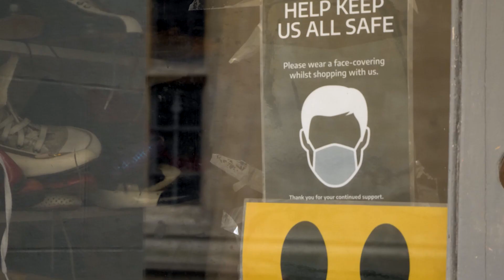Looking forward to the IAS COVID-19 Conference: Prevention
Watch IAS COVID-19 Conference: Prevention Co-Chair Linda-Gail Bekker discuss what to expect at the global gathering of leading COVID-19 researchers, policy makers and healthcare professionals.

The conference will take place virtually on Tuesday, 2 February 2021 – and will include invited-speaker sessions and abstract presentations. The conference will also tackle current issues related to COVID-19 vaccine implementation and access.